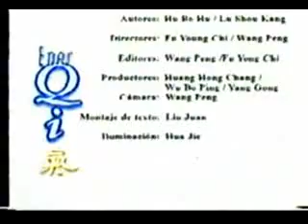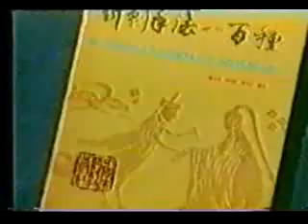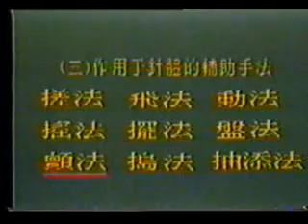Medicina Tradicional china - Manipulaciones de Agujas nº1